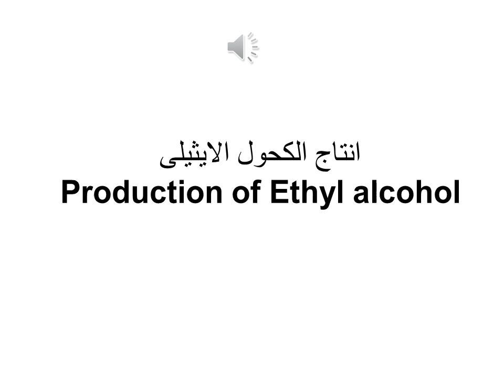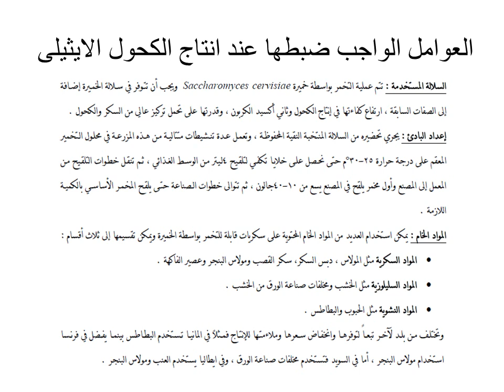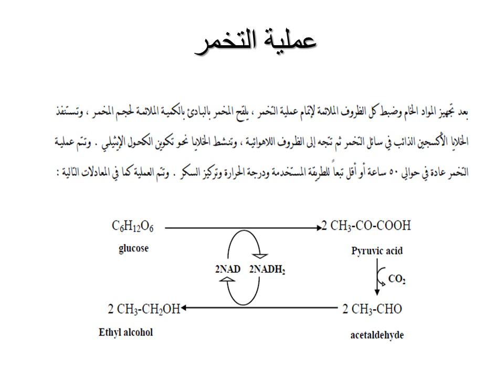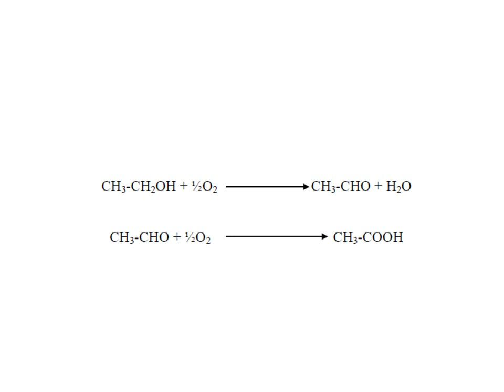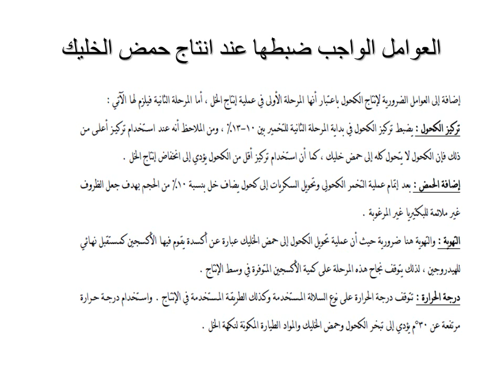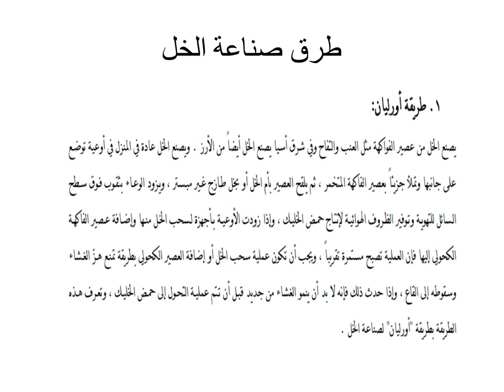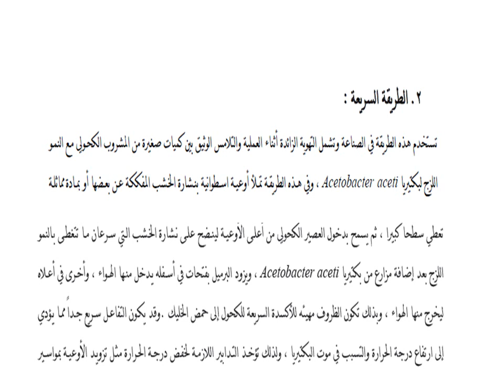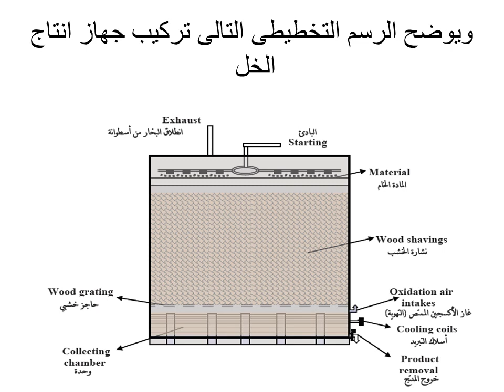انتاج الخل والكحول